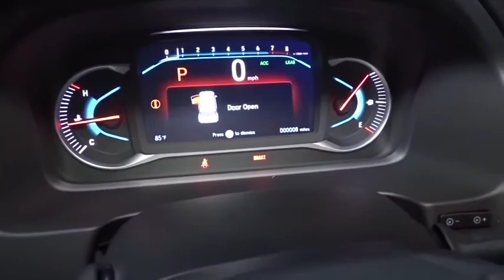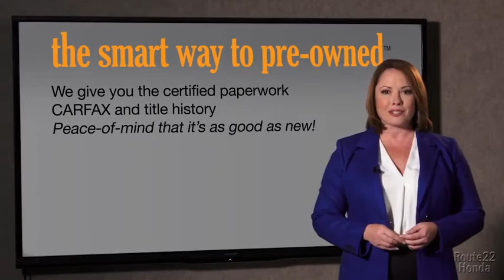2021 Honda Pilot Hillside, Newark, Union, Elizabeth, Springfield, NJ 215122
2021 Honda Pilot available in Hillside, New Jersey at Route 22 Honda. Servicing the Newark, Union, Elizabeth, Springfield, NJ area.

The Smart Way To Buy! Are you tired of hidden fees and bogus rates ruining your search process? Now there's a way to avoid all of the nonsense. Introducing the smart way to buy from Route 22 Auto's. The advantages of the smart way to buy are endless. There is no pressure throughout your search. You can finally feel at ease when purchasing a car. Since there are no hidden fees, there are no surprises or gimmicks revealed when you finally make a decision. Route 22 Autos salespeople are direct and value your time, so there is no back and forth or confusion. They know it's necessary for you to feel comfortable during the buying process and want to be trusted. The smart way to buy is smart for a reason. The team at Route 22 Auto's does Internet research every day to discover the right price for you. They make sure to look at competitors' pricing and numbers from industry experts so you can feel confident that you're getting the best offer possible. The main factors that contribute to your final cost are market value, product availability, days' supply in the market and the product age, color and equipment. It's easy to feel secure with the smart way to buy. This SUV gives you versatility, style and comfort all in one vehicle. You deserve a vehicle designed for higher expectations. This Honda Pilot EX-L delivers with a luxurious, well-appointed interior and world-class engineering. Enjoy the grip and control of AWD performance in this nicely equipped Honda Pilot EX-L. You can finally stop searching... You've found the one you've been looking for.
2 LCD Monitors In The Front,Radio w/Seek-Scan, Clock, Steering Wheel Controls and Voice Activation,Radio: 215-Watt Audio System -inc: 7 speakers, subwoofer, 8 display audio w/high-resolution electrostatic touch-screen and customizable feature settings, 2.5-amp USB smartphone/audio interface front console (1 port), Bluetooth HandsFreeLink, Bluetooth streaming audio, MP3/auxiliary input jack, Radio Data System (RDS), Speed-Sensitive Volume Compensation (SVC), 2.5-amp USB charging port in center console (1 port) and 2nd row (2 ports), HondaLink, CabinControl remote compatibility, Apple CarPlay integration, Android Auto integration, SMS text message function (Compatible w/select phones w/Bluetooth, Your wireless carrier's rate plans apply, State or local laws may limit use of texting feature, Only use texting feature when conditions allow you to do so safely.), SiriusXM radio (SiriusXM services require a subscription after any trial period, If you decide to continue your SiriusXM service at the end of your trial subscription, the plan you choose will automatically renew and bill at then-current rates until you call SiriusXM at 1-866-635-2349 to cancel, See our customer agreement for complete terms Fees and programming subject to change, XM satellite service is available only to those at least 18 years and older in the 48 contiguous United States and D.C, 2019 Sirius XMRadio Inc, Sirius, XM and all related marks and logos are trademarks of SiriusXM Radio Inc.) and HD Radio,Fixed Antenna,Deep Tinted Glass,Tires: 245/60R18 105H AS,Steel Spare Wheel,Body-Colored Rear Bumper w/Black Rub Strip/Fascia Accent,Black Bodyside Cladding and Black Wheel Well Trim,Front Fog Lamps,Lip Spoiler,Fully Automatic Projector Beam Led Low Beam Daytime Running Auto High-Beam Headlamps w/Delay-Off,Compact Spare Tire Stored Underbody w/Crankdown,Power Liftgate Rear Cargo Access,Clearcoat Paint,Galvanized Steel/Aluminum Panels,Body-Colored Door Handles,Fixed Rear Window w/Fixed Interval Wiper and Defroster,Wheels: 18 Machine-Finished Alloy,Body-Colored Front Bumper w/Black Rub Strip/Fascia Accent,Express Open/Close Sliding And Tilting Glass 1st Row Sunroof w/Sunshade,Body-Colored Power w/Tilt Down Heated Side Mirrors w/Manual Folding and Turn Signal Indicator,Speed Sensitive Variable Intermittent Wipers,LED Brakelights,Chrome Side Windows Trim and Black Front Windshield Trim,Tailgate/Rear Door Lock Included w/Power Door Locks,Chrome Grille,Systems Monitor,Heated Front Bucket Seats -inc: 10-way power driver's seat adjustment, power lumbar support, 2-position memory, 4-way power passenger's seat adjustment and head restraints at all seating positions,Illuminated Locking Glove Box,Power 1st Row Windows w/Driver And Passenger 1-Touch Up/Down,Gauges -inc: Speedometer, Odometer, Engine Coolant Temp, Tachometer, Trip Odometer and Trip Computer,Fade-To-Off Interior Lighting,Rear HVAC w/Separate Controls,Remote Keyless Entry w/Integrated Key Transmitter, Illuminated Entr